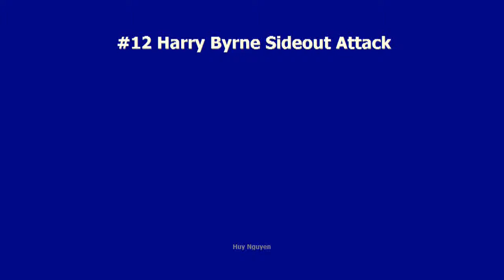Harry Byrne highlights